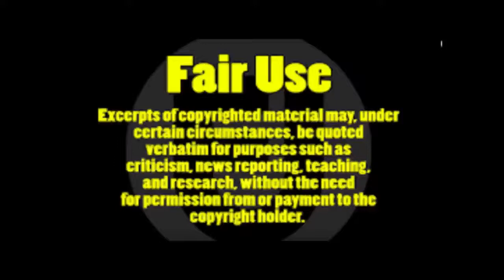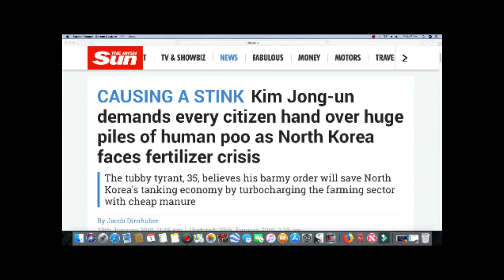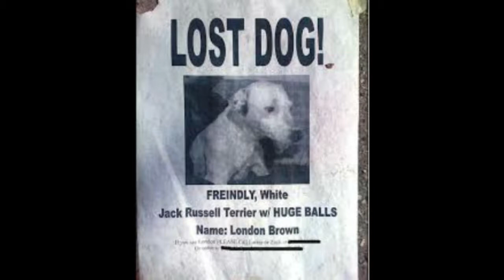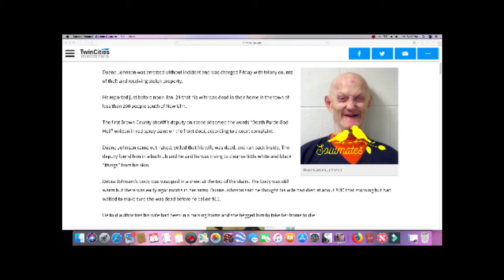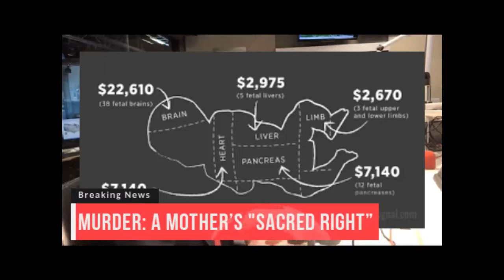Headlines With a Pinch of Humor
Some off the beaten path stories I had a little fun with.